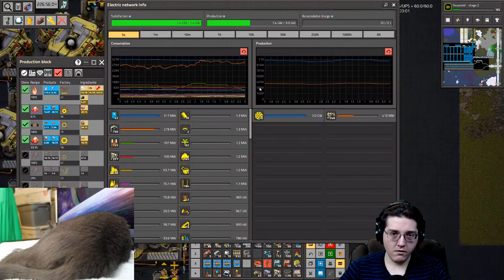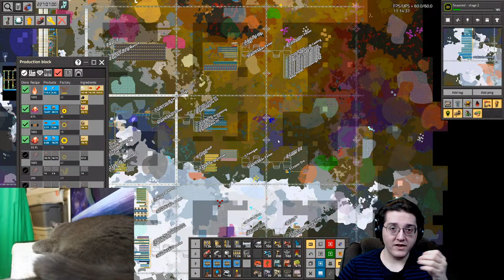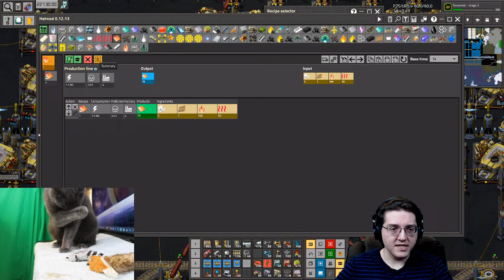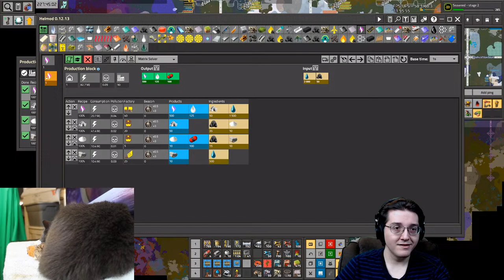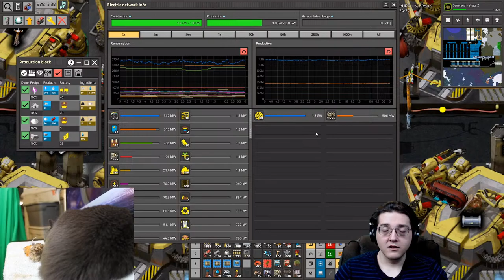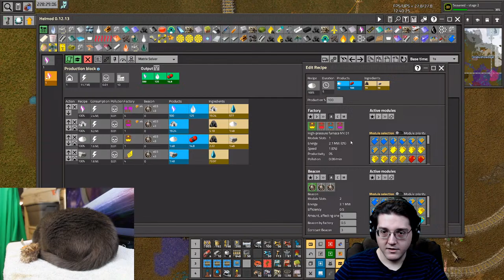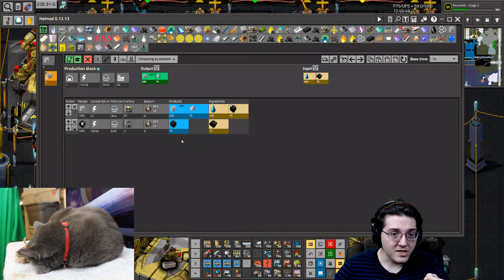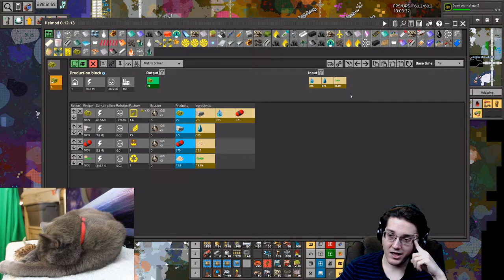Copper, Acetylene, Lead | Circuit Scaling | Factorio PyAE | Py Alternative Energy | Day 14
Welcome to my new Factorio series featuring the newly released Py Alternative Energy (PyAE)! Streaming on Tuesdays and Thursdays!

The mod list and map seed are available on my Discord linked below!

Be sure to join the Erudite Otakus by becoming a channel member!

Title: Copper, Acetylene, Lead | Circuit Scaling | Factorio PyAE | Py Alternative Energy | Day 14

Various wishlist links on my Discord server for gifting games and select products